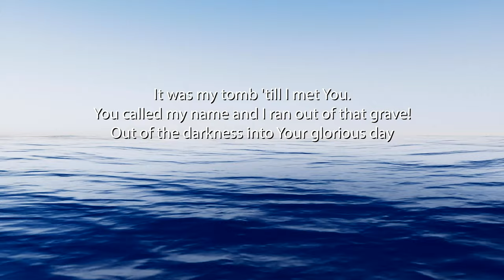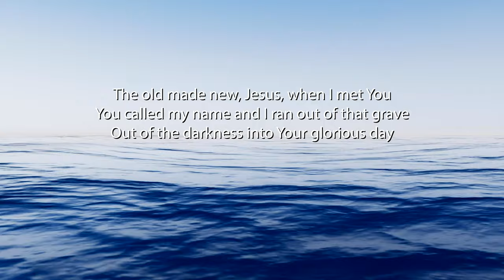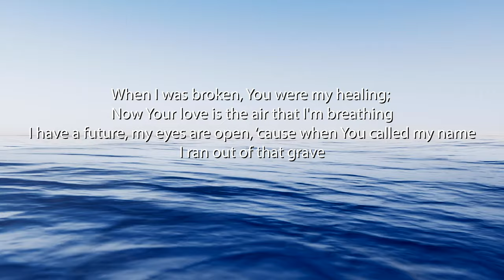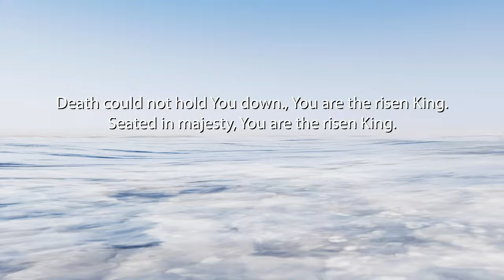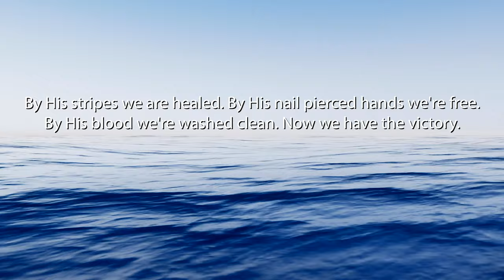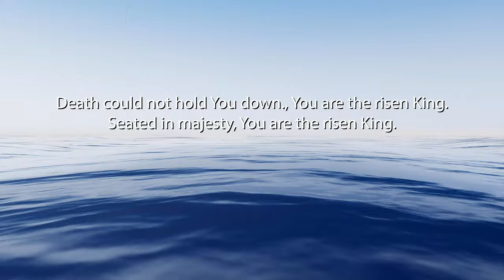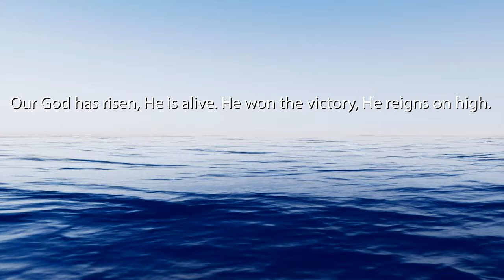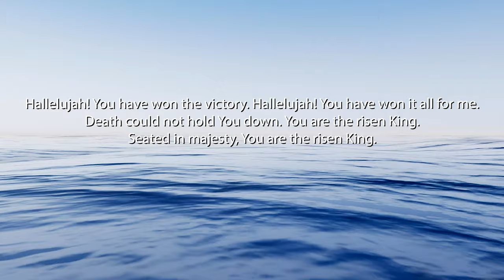Norway Avenue Church of Christ virtual service May 31, 2020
Norway Avenue Church of Christ of Huntington Wv
Virtual Church service May 31, 2020